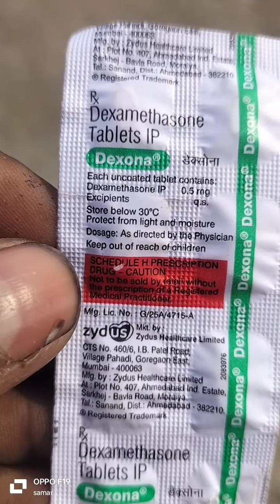कबूतर के बाजू का इलाज !! kabutar baju end ka illaj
baju and kabutar kabootar ka lakwa illaj